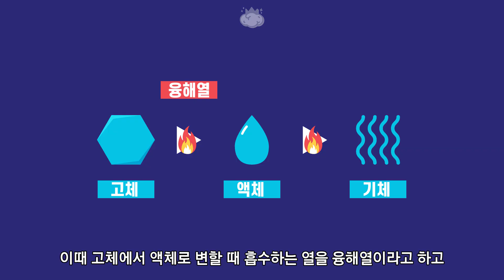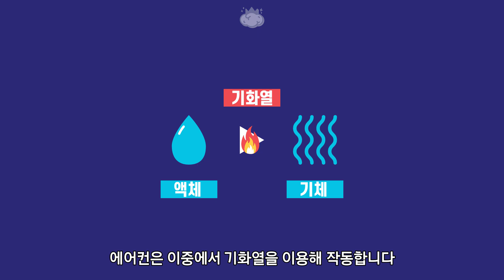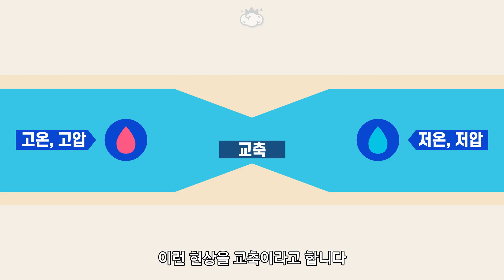겨울에 에어컨 틀고 30도로 맞추면 따뜻해질 수 있을까?(에어컨의 원리)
에어컨의 최고 온도는 30도까지 올라가게 됩니다
겨울은 온도가 영하로 떨어지거나 한자릿수를 기록하죠

그럼 에어컨 온도를 30도로 맞추면 주변이 따뜻해질 수 있을까요?